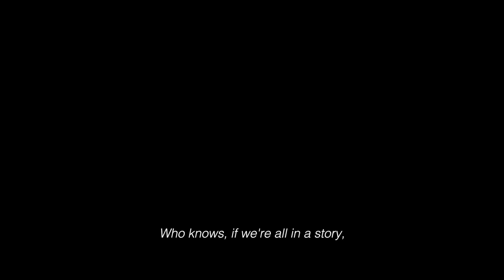LAAL SINGH CHADDHA | Official Trailer | Aamir, Kareena, Mona, Chaitanya | Only In Cinemas August 11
LAAL SINGH CHADDHA, a simple man whose extraordinary journey will fill you with love, warmth & happiness. Watch Laal’s beautiful journey only in cinemas August 11.

Directed By : Advait Chandan
Indian Adaptation : Atul Kulkarni
Original Screenplay : Eric Roth
Produced By : Aamir Khan, Kiran Rao & Jyoti Deshpande, Ajit Andhare (Viacom18 Studios)
Lyrics : Amitabh Bhattacharya
Co-Producer : B.Shrinivas Rao
Financial Advisor : Bimal Parekh & Co.
DOP : Setu (ISC)
Editor : Hemanti Sarkar
Production Designer : Mustufa Stationwala
VFX Supervisor : Harry Hingorani
Sound Designer : Shajith Koyeri, Lakshmi Naidu Mantini
Casting : Mukesh Chhabra (CSA)
Costume Designer : Maxima Basu
Make-up Designer : Tarranum Khan, Jogender Gupta (for Aamir Khan)
Hair Designer : Avan Contractor, Nanao Soyam @Bblunt
Re recording Mixer : Debajit Changmai
Production Sound Mixer : Ravi Dev Singh
Background Music Composer : Tanuj Tiku
Choreographer : Raju Khan
Action Director : Parvez Shaikh
Associate Director : Swati Trivedi
First Assistant Director : Raman Kumar
Executive Producer : Sanjeev Kumar Nair
Color by : Redchillies.color
Senior Colorist : Ken Metzker
Senior Line Producer (RC.color) : Nitin Minz
Business Head (RC.color) : Nishit Shetty
Visual Effects Studio : Redchillies.vfx
COO & VFX Producer : Keitan Yadav
VFX Line Producer : Sahil Khurana
Additional Punjabi Dialogues : Rana Ranbir
Punjabi Dialect Coach : Kulvinder Bakshish Singh
Creative Consultant - Army Affairs : Ramon Chibb
Executive Producer (LA) : Radhika Chaudhari
AKP Marketing Head : Shamath Mazumdar
Publicity Design : Rahul Nanda, Himanshu Nanda
Media Consultant : Spice
Publicity Stills : Aman Dhillon, Ruchit Rajguru
Additional Publicity Stills : Avinash Gowariker
Visual Promotions : Just Right Studioz NX
Digital Outreach Agency : Entropy
Legal Advisor : Anand Desai (DSK Legal)
Viacom18 Studios Team :
Sales & Distribution : Neeraj Goswamy
Marketing : Rudrarup Datta
Syndication : Gayatri Gulati
AKP Finance Team : Manisha Jhalaria, Huzvak Batliwala